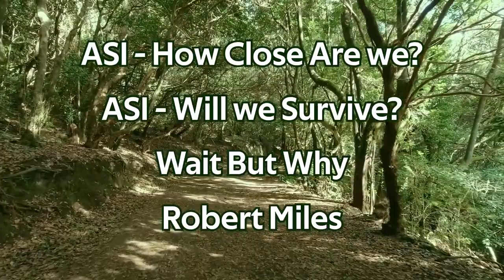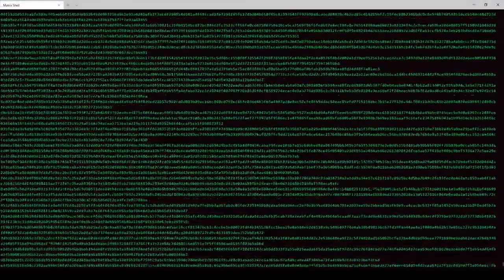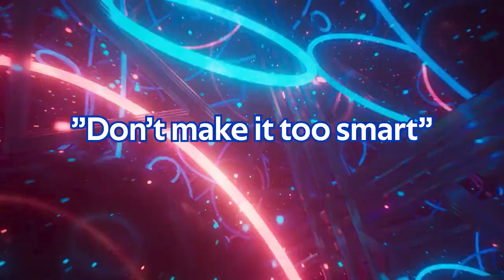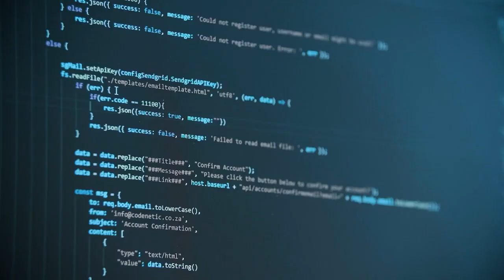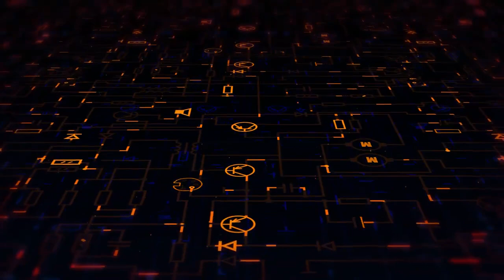can you Stop a Super Intelligent AI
can you stop super intelligent
Pulisic
Chelsea
Chalobah
Mane
Mo Salah
Alonso
ALL ROUNDER DONGHYUK DAY
Marjorie Taylor Greene
DIMENSION ANSWER TRACKLIST
Real Madrid
ジャニフェス
POLAROID LOVE
Hazard
Gettr
Chan
Leeds

christmasinUnited States
Happy Holidays in United States
FelizNavidadinUnited States
SantainUnited States
clever
smart
courrage
happy
strong
nice
Community Colleges
Borough of Manhattan Community College
Bronx Community College
Guttman Community College
Hostos Community College
Kingsborough Community College
LaGuardia Community College
Queensborough Community College
4-Year Colleges
Baruch College
Brooklyn College
City College of New York
College of Staten Island
Hunter College
John Jay College of Criminal Justice
Lehman College
Medgar Evers College
New York City College of Technology
Queens College
York College
Honors College
CUNY William E. Macaulay Honors College
Graduate Colleges
CUNY Graduate Center
CUNY Graduate School of Journalism
CUNY School of Law
CUNY School of Medicine
CUNY School of Professional Studies
CUNY School of Public Health
State University of New York
Fashion Institute of Technology
SUNY College of Optometry
SUNY Downstate Medical Center
SUNY Empire State College (The Harry Van Arsdale Jr. Center for Labor Studies)
SUNY Maritime College
Private Institutions
Albert Einstein College of Medicine

Teachers College
Union Theological Seminary
Columbia University School of General Studies
Cooper Union
Cornell University
Cornell NYC Tech
Weill Cornell Graduate School of Medical Sciences
Weill Cornell Medical College
DeVry University
Keller Graduate School of Management
Fordham University
Frank G. Zarb School of Business at Hofstra University[1]
General Theological Seminary
Gerstner Sloan Kettering Graduate School of Biomedical Science
Hebrew Union College
Helene Fuld College of Nursing
Icahn School of Medicine at Mount Sinai
Jewish Theological Seminary of America
The Juilliard School
The King's College
Laboratory Institute of Merchandising
Long Island Business Institute - Flushing
Long Island University
Mandl College of Allied Health
Manhattan College
Manhattan School of Music
Marymount Manhattan College
Mercy College
Metropolitan College of New York
Monroe College

St. John's University
New Brunswick Theological Seminary
St. Joseph's College
Sotheby's Institute of Art
Swedish Institute of Massage Therapy
Touro College
Vaughn College of Aeronautics & Technology
Wagner College
Yeshiva University
Benjamin N. Cardozo School of Law
Boxing Day in United Kingdom
christmas in United Kingdom
Ashes in United Kingdom
Desmond Tutu in United Kingdom
Zaha in United Kingdom
Lukaku in United Kingdom
England in United Kingdom
dontlookup in United Kingdom
christmas in Canada
Boxing Day in Canada
worldjuniors in Canada

Desmond Tutu
Demand 4 SSR Flatmates Custody
VIEWERS CHOICE UMAR RIAZ
ChandigarhMunicipalResults in India
MoreToYou in India
ليستر#
MakeTASM3 in Russia
NotMeSeriesEP3 in Russia
GetWellSoonJin in Russia